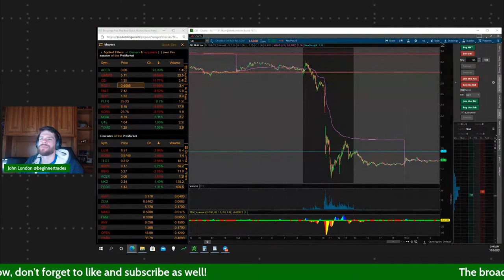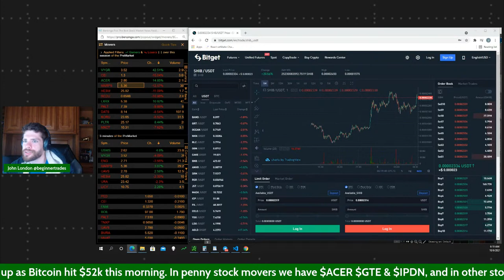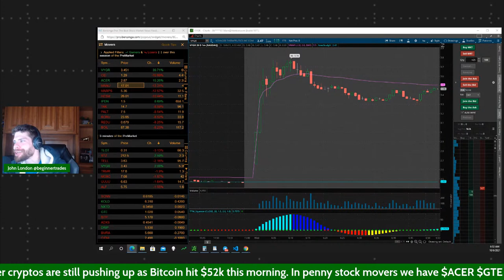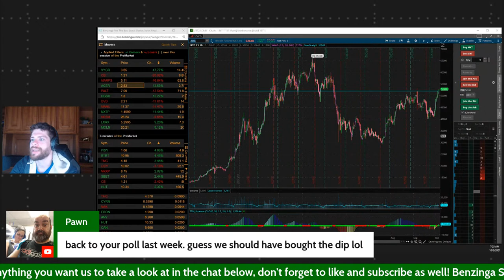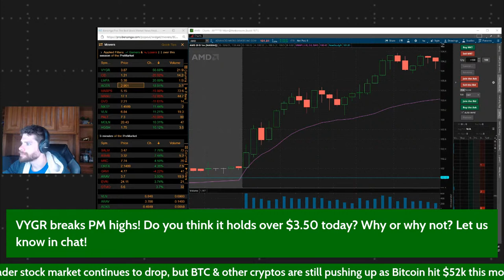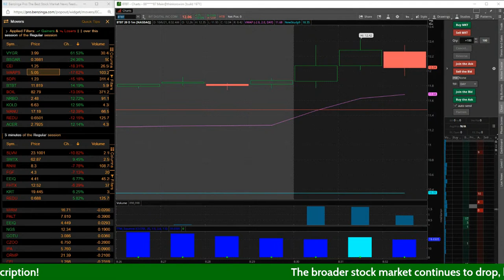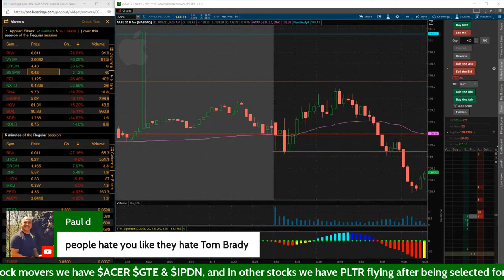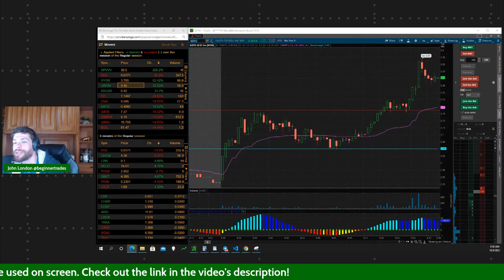🔴STOCK MARKET TRADING & NEWS LIVE!